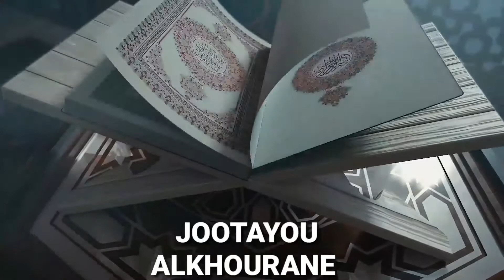**JOOTAYOU ALKHOURANE** ep5 Ousseynou DEME (DAROUL FOURKHANE LI TAKHFIZIL KHOURANE) saison 1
Vous pouvez continuer à nous suivre sur Facebook et les autres plateformes qui sont disponibles aux le meilleur reste à Venir N'oubliez surtout pas de vous abonnez et d'activez la cloche de notification